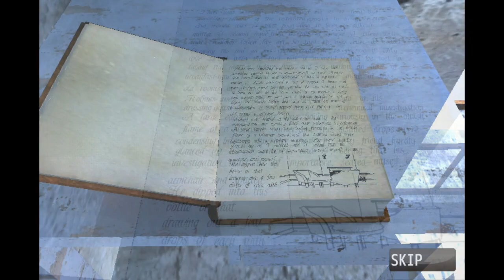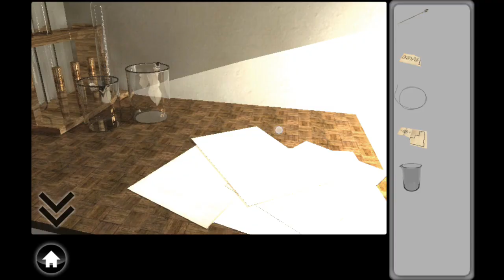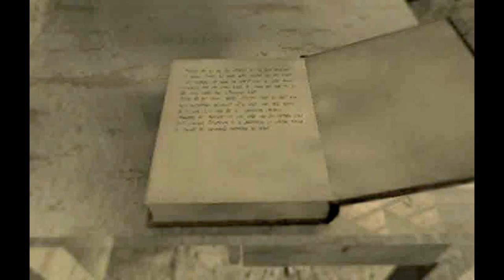[IzumiArtisan] Old Room (Both Ends) {Android} Walkthrough